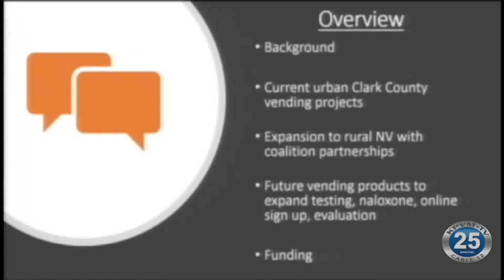02/06/2019 | Board of County Commissioners | Syringe Vending Machines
The Board of County Commissioners heard a presentation from the Chief Health Officer for the Southern Nevada Heath District concerning a syringe vending machine.